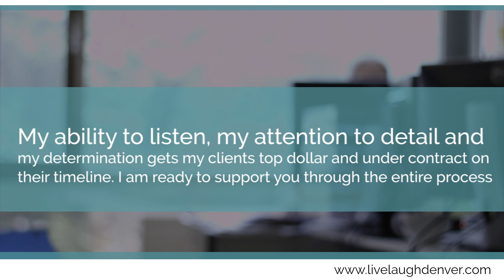Live.Laugh.Meet Kenya!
In the real estate industry since 1995, Kenya is an experienced realtor in the business. Raised in eastern Colorado, by her mom who was a single parent and real estate broker. Early on she saw the opportunities real estate provided for her family. This gave Kenya a great perspective on how passion and hard work can really pay off! Building and sustaining great relationships with her clients is what has enabled Kenya to be so successful throughout her career. Working exclusively by referral, she knows her clients on a personal level and having them put their complete trust in her is what fuels the love of this business!